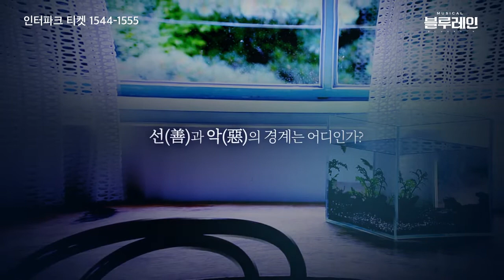공식 스팟영상